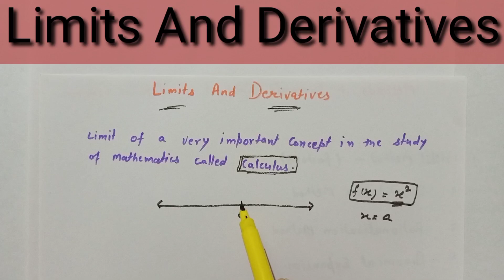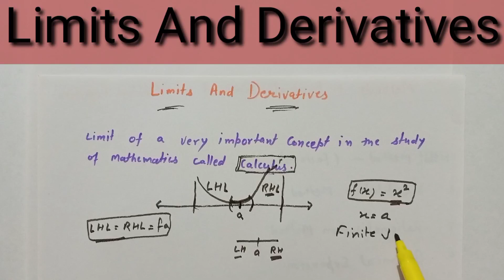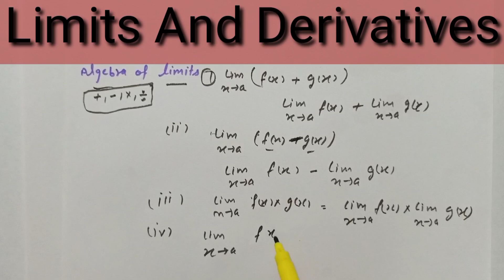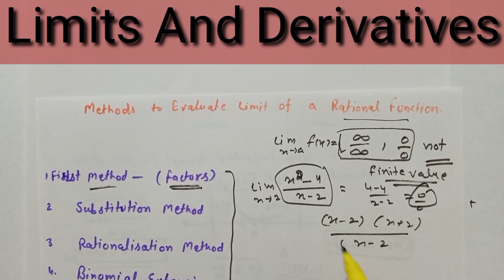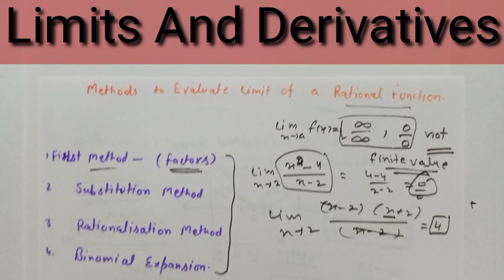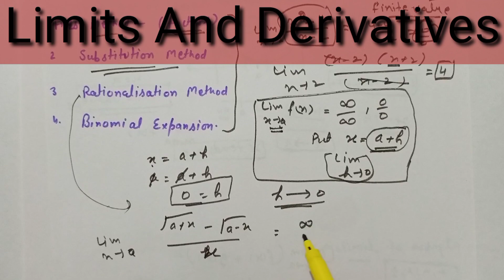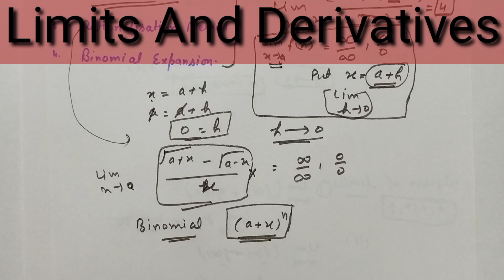Limits And Derivatives By Yogesh Phogat Sir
Elements Class 11th